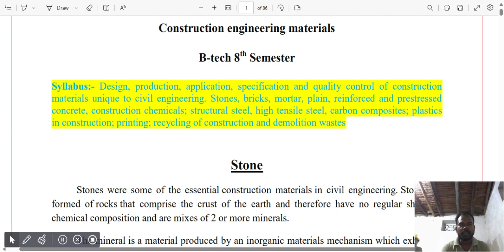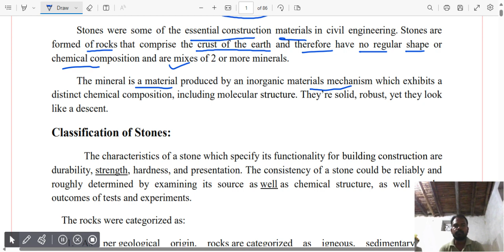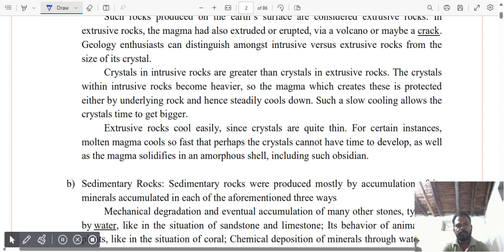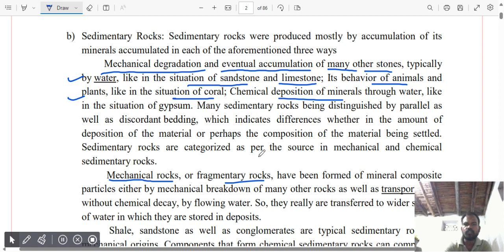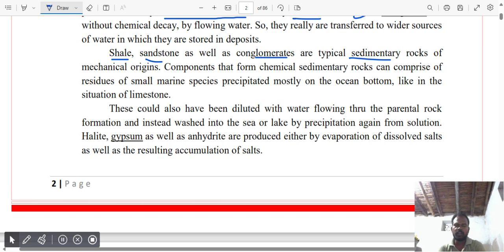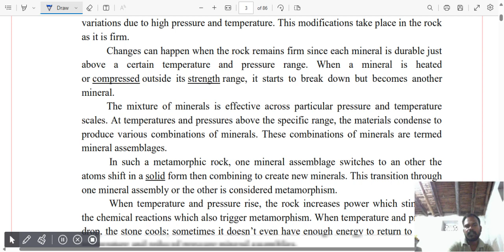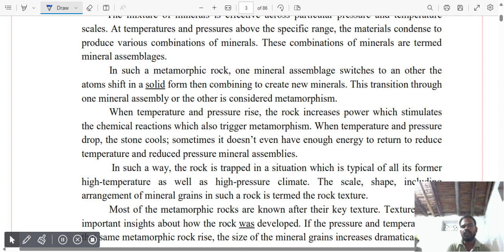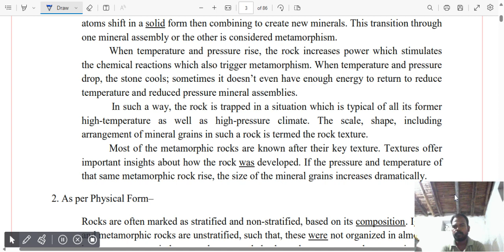Construction Engineering Material | Lecture 01 | Stones | Types of stones | How they formed?